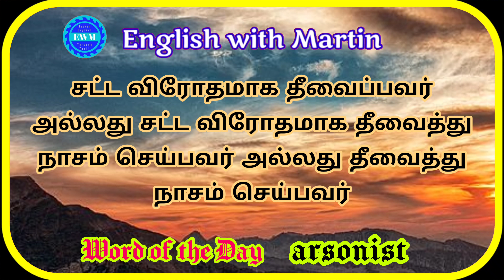arsonist meaning | pronunciation & a sentence | English vocabulary | English with Martin | EWM #667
English grammar

Blogger